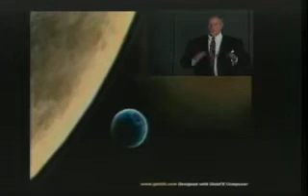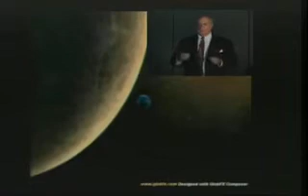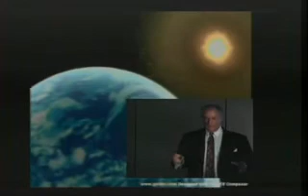Alex Collier - Exopolitics EarthTransformation Conference 2008 2/8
After 6 years of taking a rest, Alex Collier is back now to continue spreading the information given by the Andromedans to him. This is a conference that took place in Hawai at Exopolitics Earth Transformation in May 2008. Introduction is done by Dr. Michael Salla.